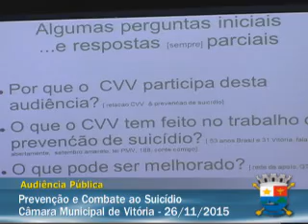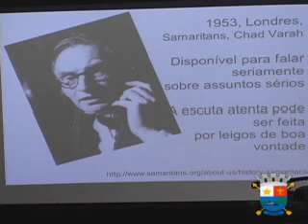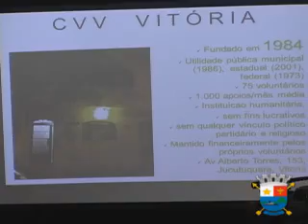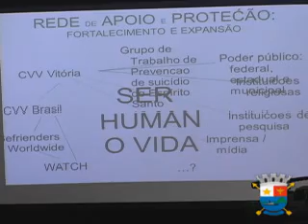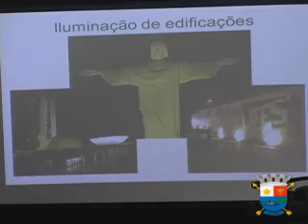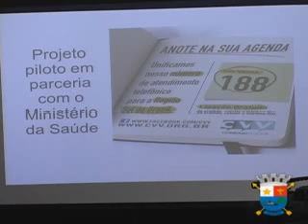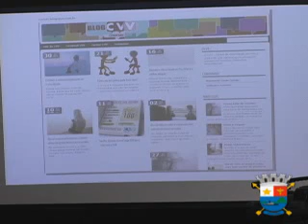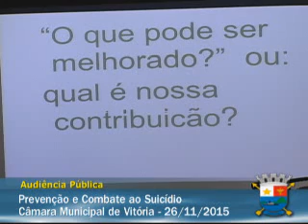26.11.2015 - Audiência Pública (Prevenção e Combate ao Suicídio)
Audiência Pública sobre Prevenção e Combate ao Suicídio